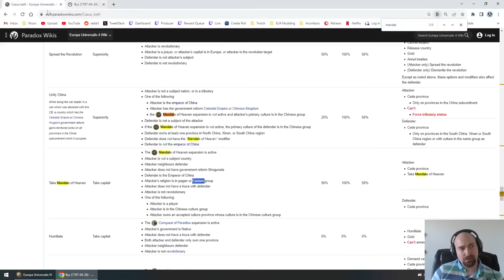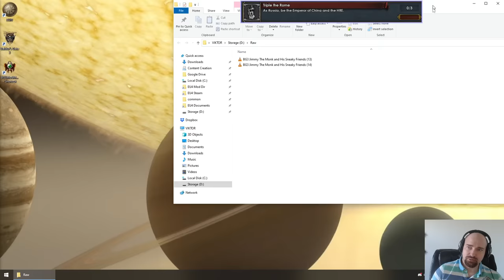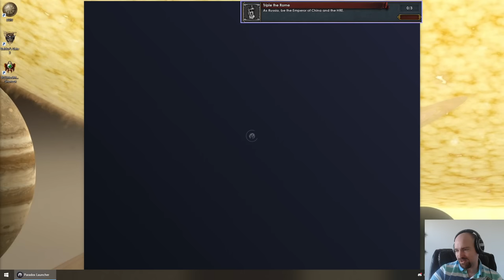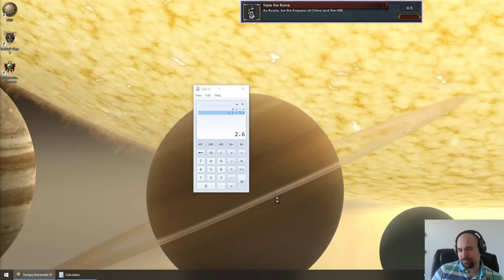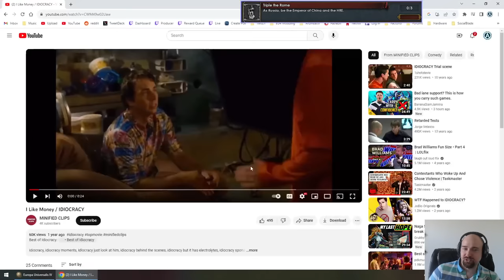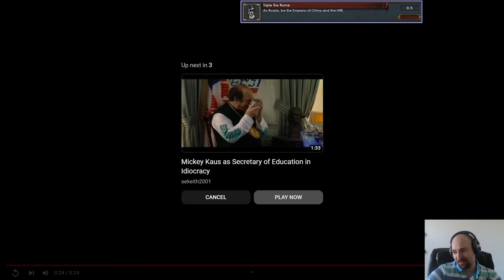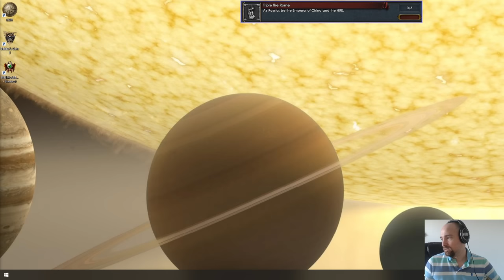Triple The Rome (As Novgorod) (Session 1)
Achievement Run - Triple the Rome.  Starting as Novgorod for.. reasons??